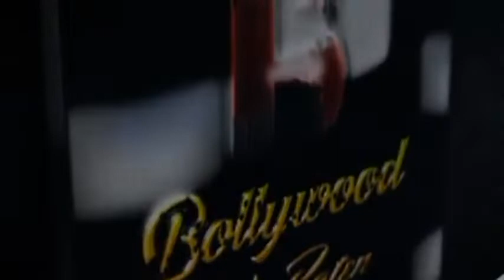Aneri Vajani Interview For Khatron Ke Khiladi 12